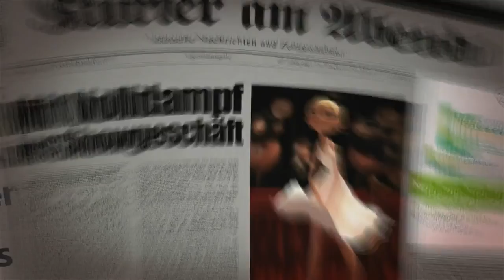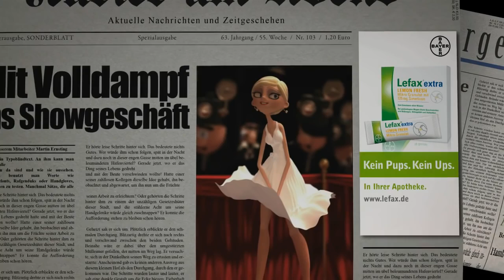Animated Spot Red Carpet by The Soulcage Department HD